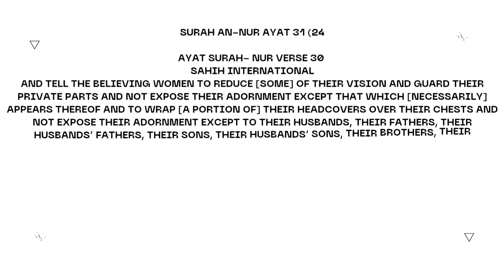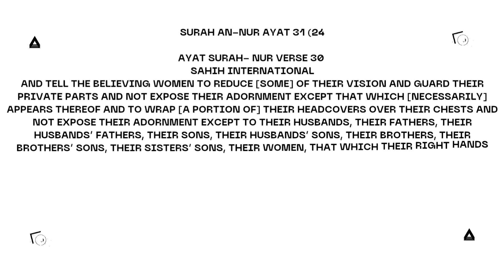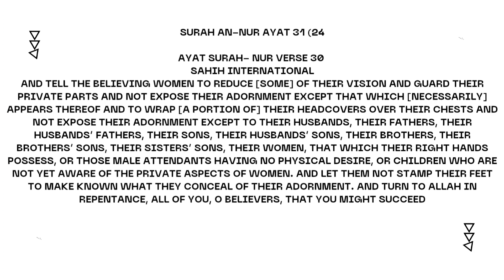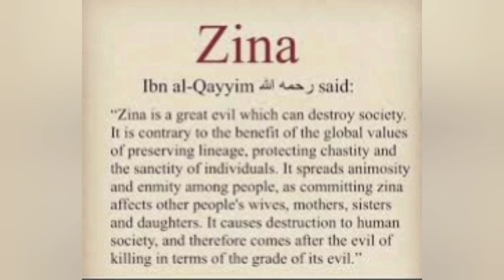👑 Question 1. "Is it Compulsory to wear a Hijab?"